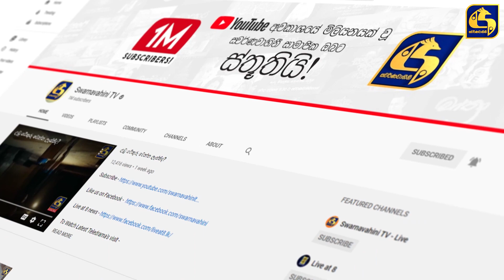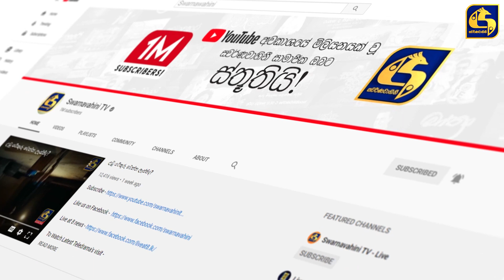SIHINA SAMAGAMA Episode 95 ||''සිහින සමාගම'' || 12th October 2020